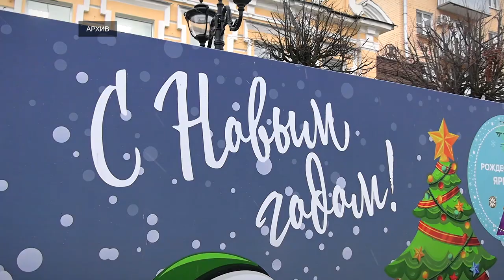В Твери подвели итоги Рождественской ярмарки